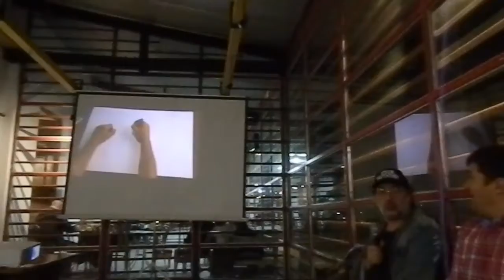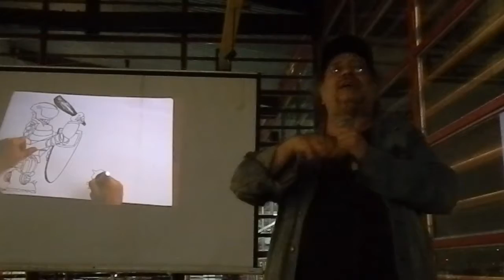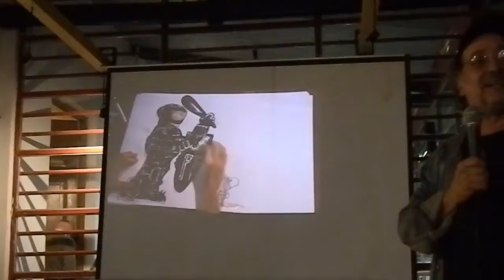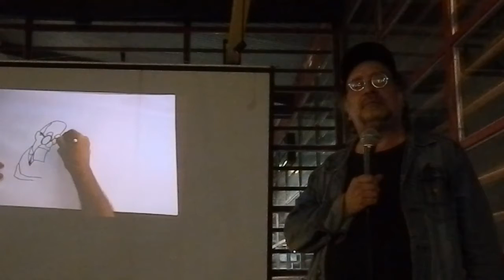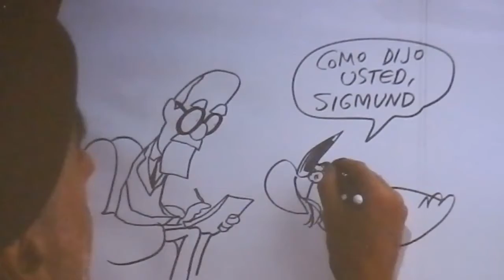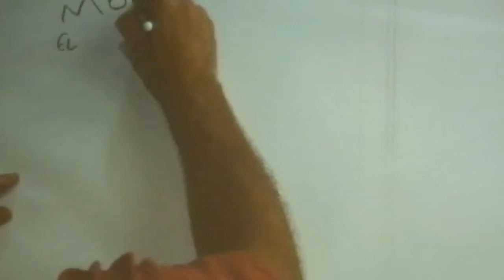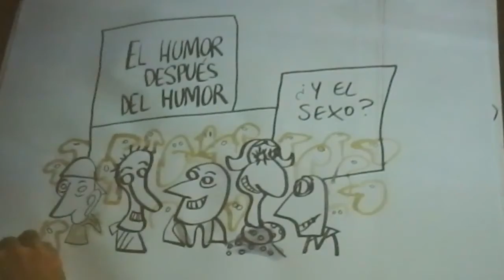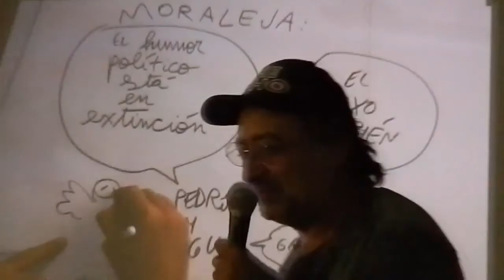Sexo, Humor y Política por REP y Saborido (3/3) Feria del Libro...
Miguel Repiso (REP) junto a Pedro Saborido, improvisaron una "Payada" en una charla donde intercambiaron ideas sobre el sexo, el humor y la política, en la Feria del Libro de la ciudad de Río Cuarto...